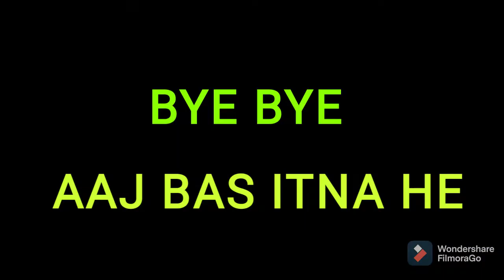LET'S ENJOY PETHE KA PARANTHA 🤔😋😀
delhivlogger# hindivlogger#indianvlogger#middleclassvlogger
HELLO VIEWERS. HOW ARE YOU. HOPE YOU WILL LIKE THIS RECIPE.
MY ANOTHER CHANNEL IS "EXPLORE WITH ME ".